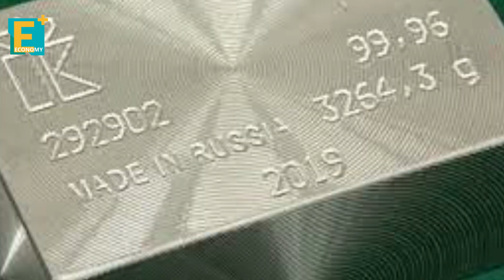كيف تستفيد مصر للألومنيوم من الحظر المحتمل لمعادن روسيا؟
تدرس بورصة لندن للمعادن فرض حظر على الإمدادات الروسية من المعادن، ومنها "الألومنيوم"، وسط توقعات بحدوث هزة عنيفة للأسواق العالمية وفوران بالأسعار، حال عزل أكبر الشركات في العالم عن السوق العالمية الرئيسية، فكيف تستفيد شركة "مصر للألومنيوم" من هذا؟

إيكونومي بلس